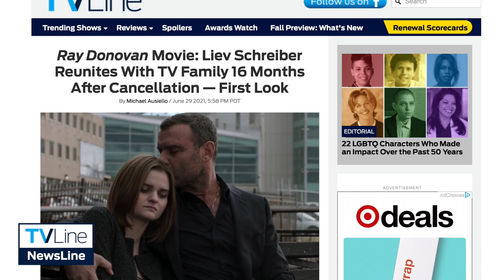'Ray Donovan' Movie: Liev Schreiber Shares First Look At Reunion | NewsLine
The star reunites with his TV family 16 months after cancellation for a Showtime wrap-up movie.